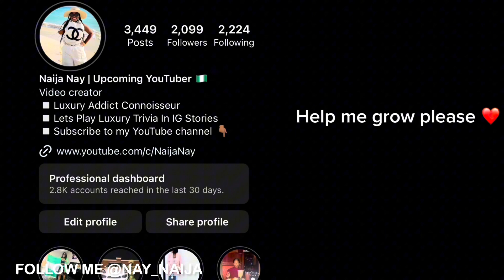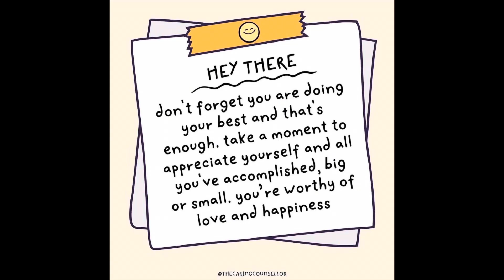CHANEL 23K COLLECTION | Price Points | Bags | Fashion Jewelry |SLGS & MORE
Hi my beautiful people I have a new video on Chanel23K. ￼I hope you enjoy this video and subscribe to the channel and let me know in the comments if you see anything from this collection that you will like in your collection!